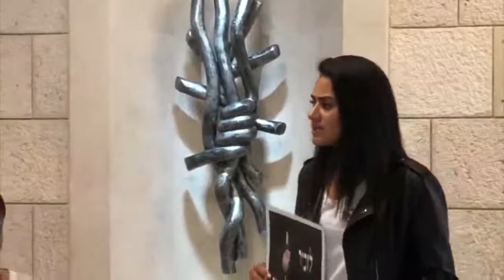Hadassah Yom HaShoah Memorial 1